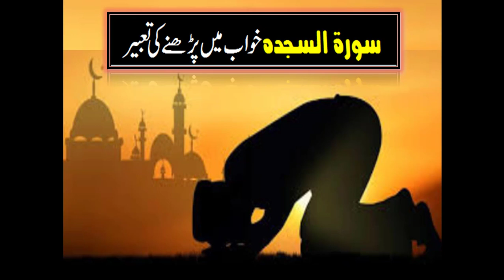Sura Room Khwab Me Phrhny Ki Taber|Sura Sajda Khwab Me Phrhny Ki Taber|Ahzab Khwab M Phrhny Ki Taber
My previous video link:
Nahna \Ghusal Qun Zarori Ha|Why Bathing Is Necessary Or Useful For Us| Benefits Of Bathing In Urdu: